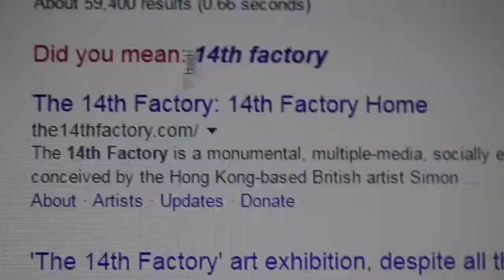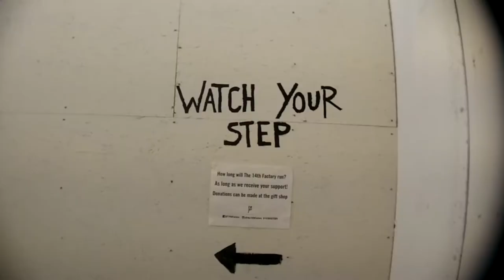OUR TRIP TO 14TH FACTORY - 013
Check out The 14th Factory: the14thfactory.com

Thank you to:
Simon Birch
Cang Xin
Dominique Fung
Doug Foster
Eric Hu
Gary Gunn
Gloria Yu
Paul Kember
Li Wei
Movana Chen
Prodip Leung
Sara Tse
Scott Carthy
Scott Sporleder
Stanley Wong
Wing Shya
Yanh Zhicha
Lily Kwong
The entire 14th Factory staff